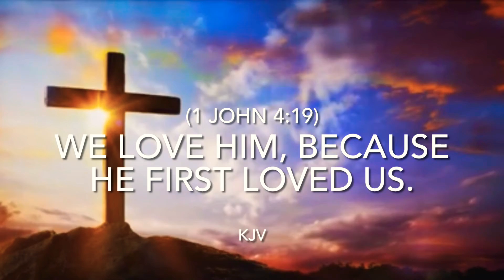MY SOUL LOVES JESUS | Gospel Hymnal | Easy Listening | Meditation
This is a Gospel Hymnal of My Soul Loves Jesus, with a little talk music.

Music Production by: Montreal Davis Jr.